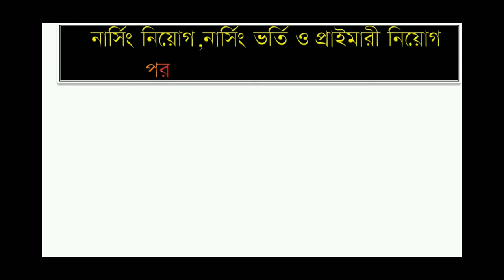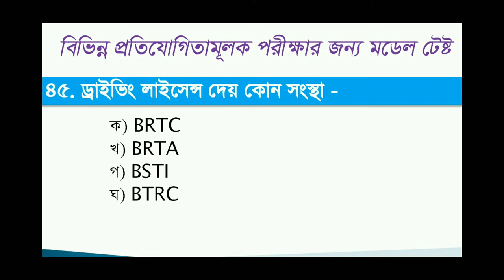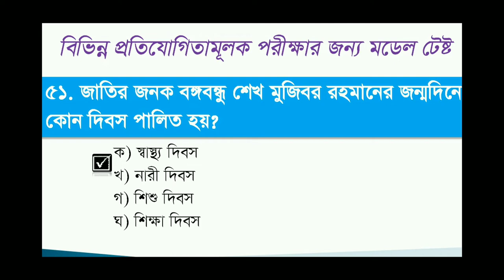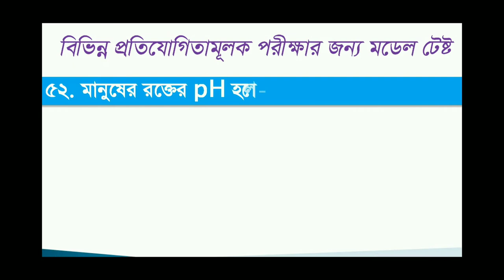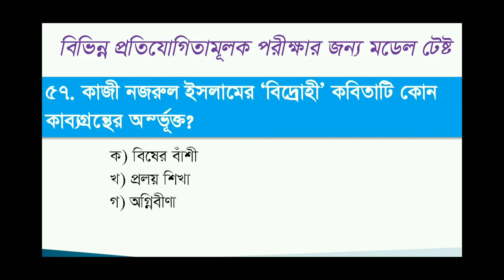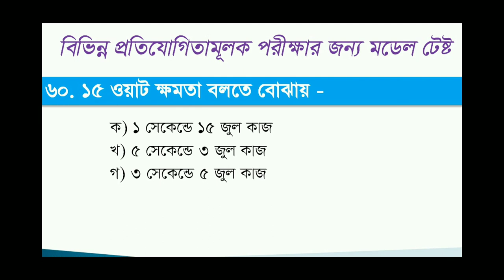নার্সিং ভর্তি, নার্সিং নিয়োগ ও প্রাইমারী শিক্ষক নিয়োগ পরীক্ষা প্রস্তুতি মডেল টেস্ট ৩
নার্সিং নিয়োগ, নার্সিং ভর্তি ও প্রাইমারী নিয়োগ পরীক্ষার জন্য কিছু গুরুত্বপূর্ন বিষয় গুলোর প্রশ্নত্তর সহজ ভাবে বোঝানোর চেষ্টা থেকে এই ভিডিও গুলো করা সবার মতামত ও পরামর্শ চাই। নার্সিং_ নিয়োগ, _নার্সিং_ ভর্তি

নার্সিং ভর্তি পরীক্ষা ২০২২ জন্য অনলাইন মডেল টেষ্ট -১
নার্সিং ভর্তি পরীক্ষা ২০২২ জন্য অনলাইন মডেল টেষ্ট -২